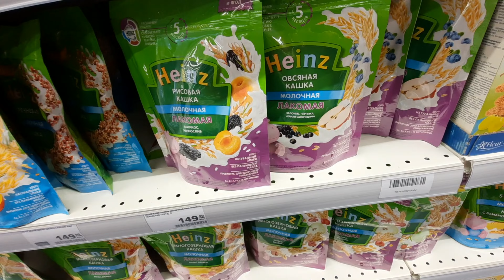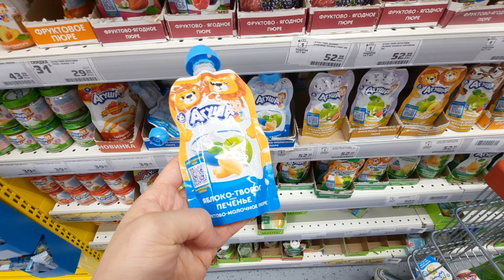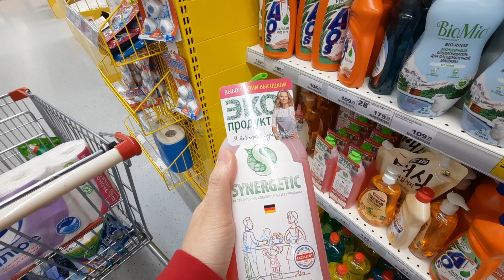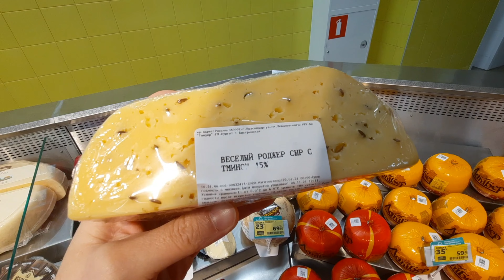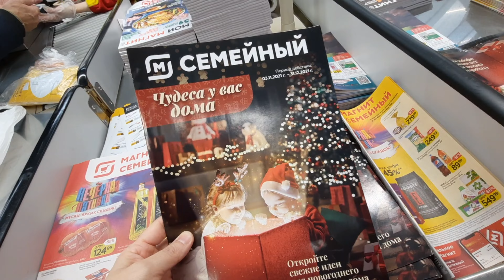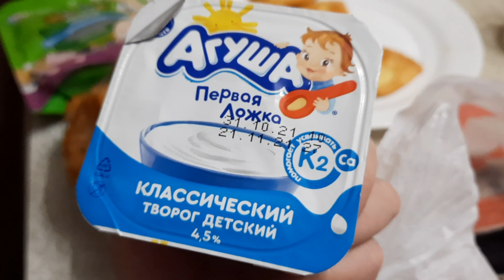Vlog/ Бешеный ЗАКУП продуктов ✅Сочники 😋✅ Лента или 🤔Магнит??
Ассаламу алейкум кыздар бугун соонун простойрецепт аябай даамдуу, женил,жумшак,ооздо эриген сочникистворогом жазайбыз!
Сиздерден мага бир кана,поддержканар керек🥰💐
Кыздар айта кетчуу нерсе менин видеомдо камырды атайын жука кылып жайгам,негизи калын болот,просто андай мага жакпайт. Сиздер озунордун табитинерге жараша жазаныздар болот! кандай кылып жайсанарда аябай нежный,ооздо эрий турган сочники болот!♥️😋 Ушу рецепт менен 20шт 25шт чыгат! если калынырак жайылса😊

.             Тесто:
Мука 480гр
Разрыхлитель 1пач
Сахарная пудра 160гр
Сметана 2ст.лож
Яйцо 2шт

.               Начинка:
Творог 0,5 кг
Яйцо 1шт
Сметана 1ст.лож
Сахарная пудра по вкусу

если начинканыз суюк болуп калса 1ст.лож ун салып койсонуз 💪👌👍

Баарыныздарга чоон рахмат♥️💐🥰😘